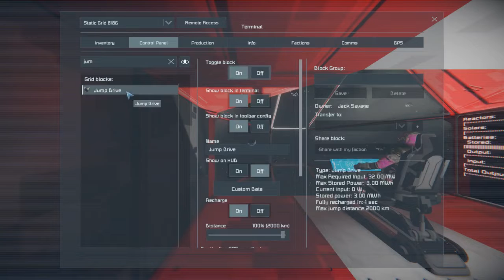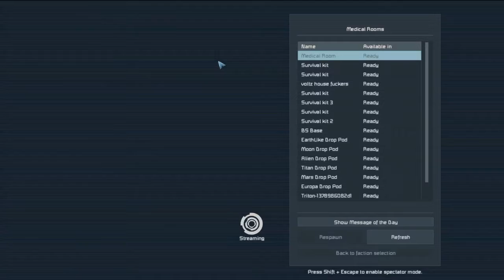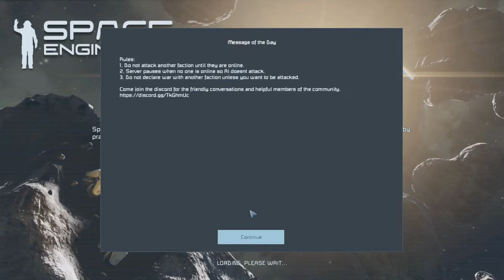Space Engineers 2020 03 24 21 35 35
Multiplayer Modded Space Engineers play. Crazy conversations. My mic wasn't recording :(